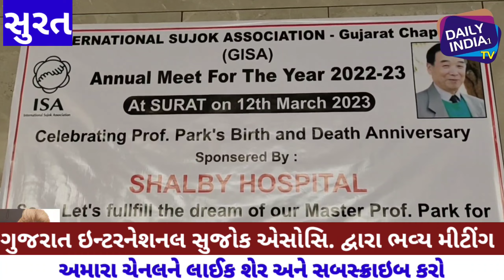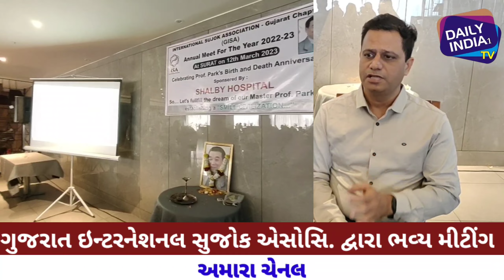સુરતમા અડાજણ ખાતે હોટલ દિલસેરે મા ગુજરાત ઇન્ટરનેશનલ સુજોક એસોસિયેશન દ્વારા ભવ્ય મીટીંગનુ આયોજન કરાયુ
સુરતમાં રવિવારે તારીખ 12 /3 /2023 ના રોજ અડાજણ ખાતે હોટલ દિલસે મા ગુજરાત ઇન્ટરનેશનલ સુજોક એસોસિયેશન દ્વારા ભવ્ય મીટીંગ નું આયોજન કરાયું.dailyindiatv dailyindia1tv surat suratnews dailyindia media surati zarareporter press suratsamachar ‎@Daily India Tv  dailyindiatvchannel

અમારા ચેનલ ને લાઈક શેર અને સબસ્ક્રાઇબ કરો.